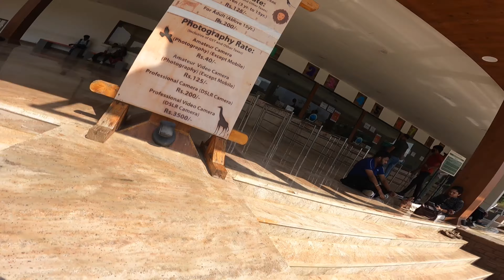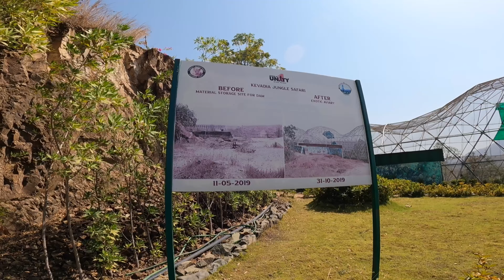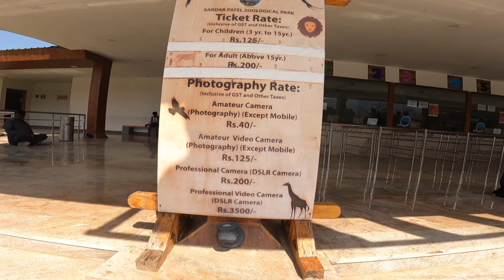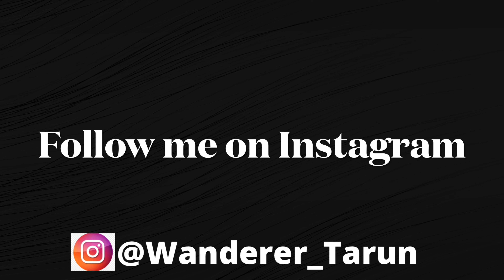Jungle safari statue of unity|| Exotic Aviary Zoo || Near Statue of unity Gujarat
Hello Guys Welcome to  New VLOG OF

JUNGLE SAFARI near statue of unity

Statue OF Unity IS situated  In Kevadiya In Gujarat Where You Can Directly Go By Trains  from Delhi and 8 Major cities  my Vlog Link From Delhi to Statue OF unity

There is Direct Free Bus From Kevadiya Ekta nagar Railway station To statue of unity Starts At 7:20 AM And Runs every 15 minutes you can Travel To almost all nearby Attractions of Statue of unity With the help of free buses like
Jungle safari
PET ZONE
VALLY OF FLOWER
CACTUS GARDEN
NARMADA TENTCITY
VISHVA VAN

The tickets price of statu of unity is
Normal Entry 180 rupes
Statue Viewing Gallery from chest 380Rupes
jungle Safari 200

NEPAL-

how to go statue of unity
worlds tallest building
statue of unity vlog
hotel near statue of unity
statue of unity  itenary